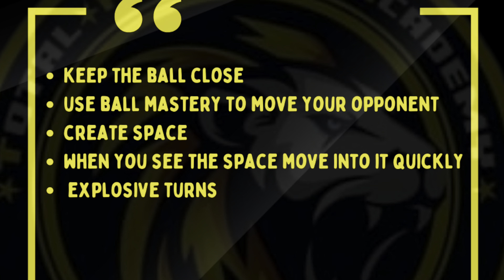1 v 1 Gate Game | Create Space | Beat your opponent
Use your ball mastery to move your opponent to create space. When you see space move into it quickly